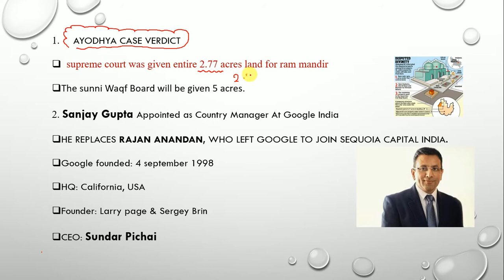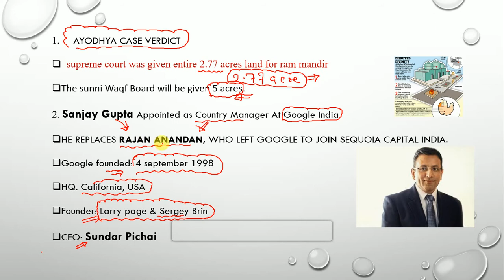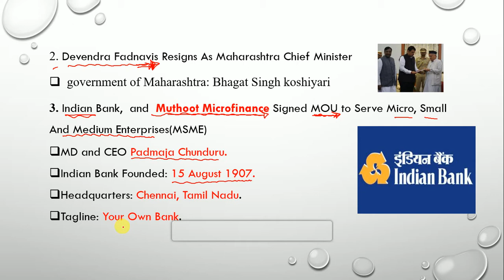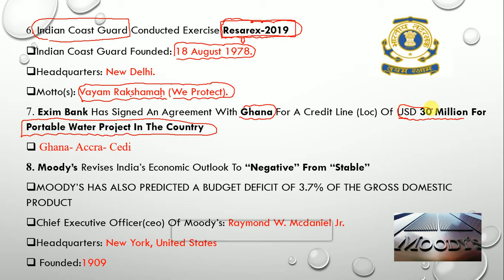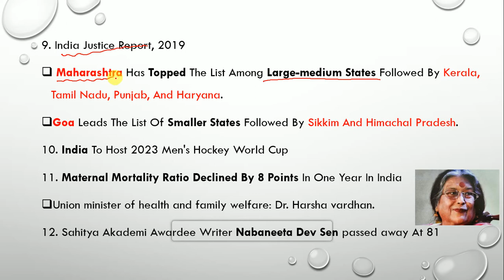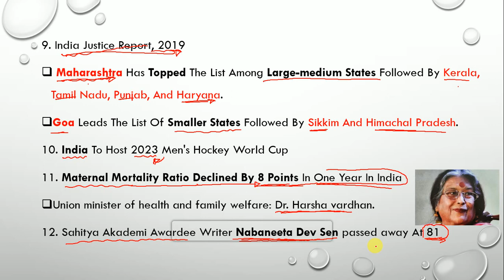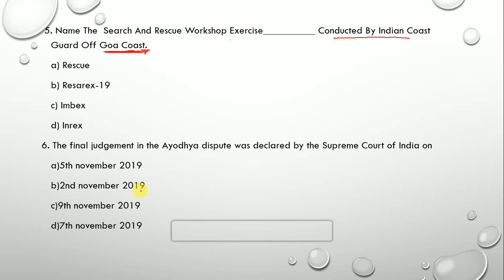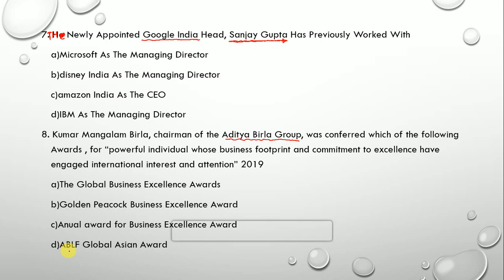Current Affairs | Exademy Daily Updates with MCQs - 9th November 2019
Video Credit : Ayush Kumar (Ph.D. IIT Kharagpur)
Course Credit : Manish Kumar (B.Tech West Bengal University of Technology)